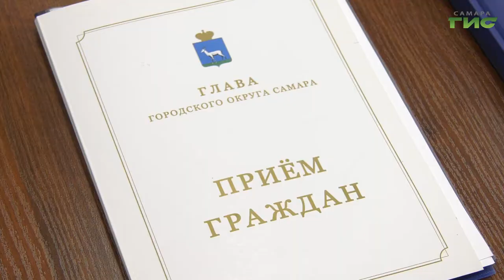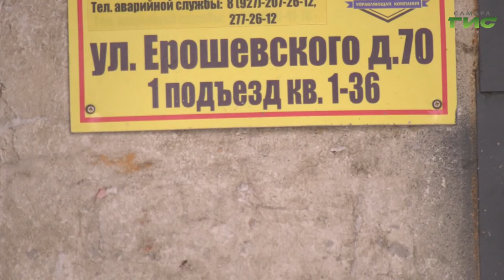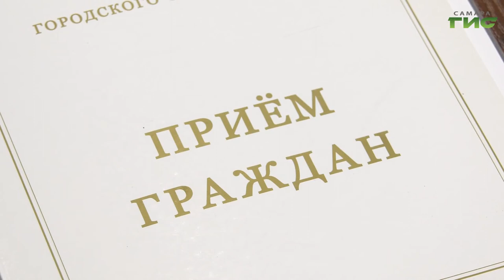Жители Самары обратились к главе города Елене Лапушкиной с просьбами оказать содействие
От благоустройства спортивной площадки до ликвидации незаконной торговли по соседству. Жители Самары обратились к главе города Елене Лапушкиной, которая провела личный прием, с просьбами оказать содействие в самых разных вопросах. Какие решения приняли и когда намеченные проекты будут реализованы, расскажет Мери Елчян.